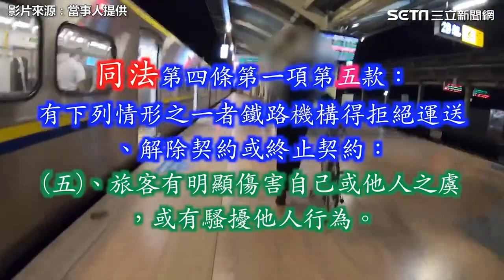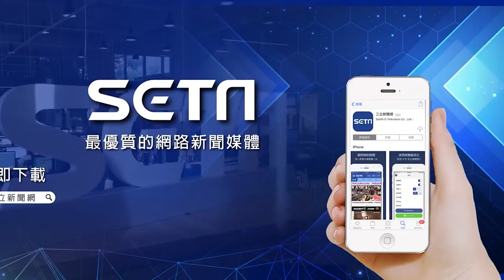婦人買飲料給金紙嚇壞店員 網友：還是你燒給他...｜三立娛樂星聞